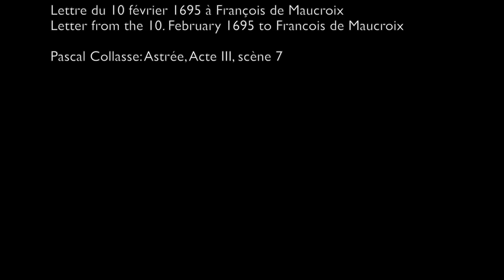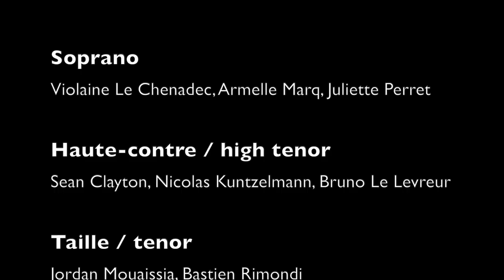La Fontaine in Music - Concert in Singapore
Put yourself on Singapore time, by following the concert "La Fontaine in Music" live from SOTA Concert Hall, School of the Arts Singapore !

Mettez-vous à l'heure de Singapour, en suivant le concert "La Fontaine in Music" depuis le @SOTA Concert Hall, School of the Arts Singapore !

Presented with SingBaroque & Voilah! Festival
French Embassy in Singapore - Ambassade de France à Singapour

Musical direction / Direction musicale: Paul Agnew
Musical Ensemble / Ensemble vocal et instrumental: Les Arts Florissants
Narrateur: Arnaud Pierre